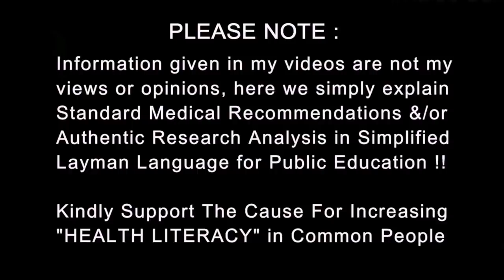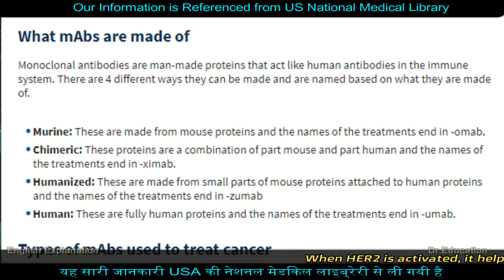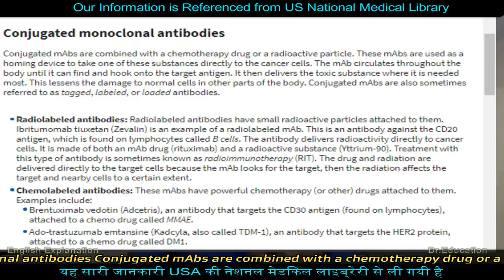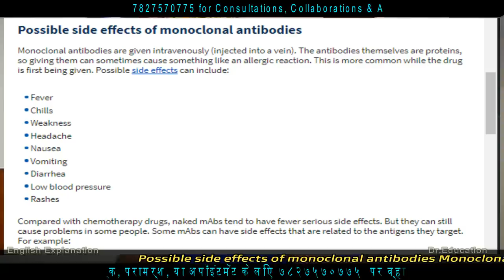What are Monoclonal Antibodies : Can this be the Cure | Israel Antidote | Dr.Education Hindi Eng